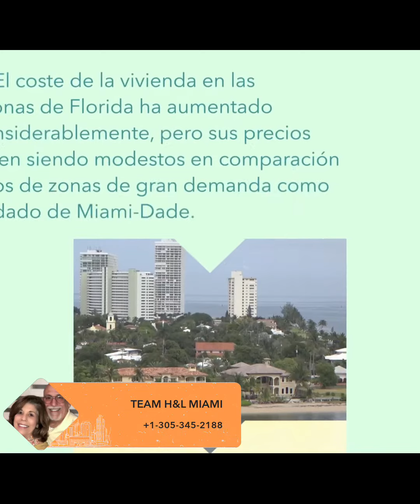Hope you find this video of interest. Please reach out with any questions you might have.